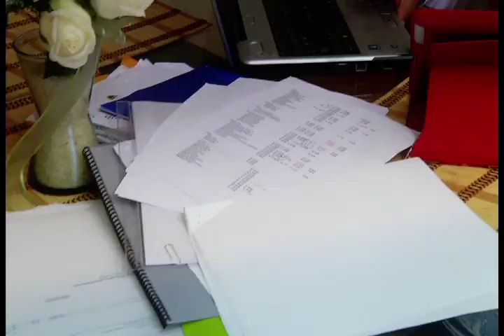VS DE PAREJAS: ADICTO AL TRABAJO 1